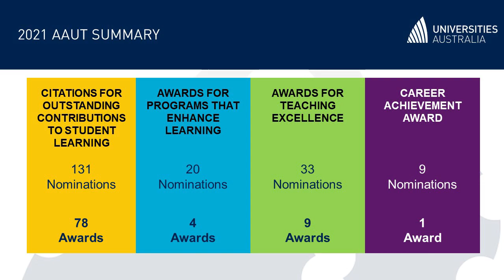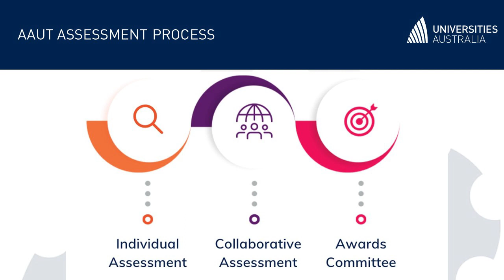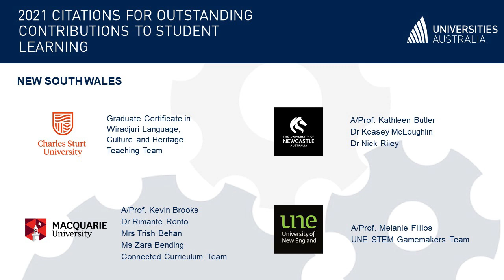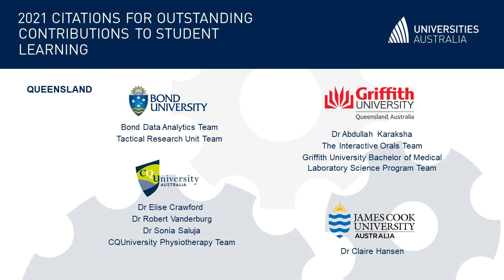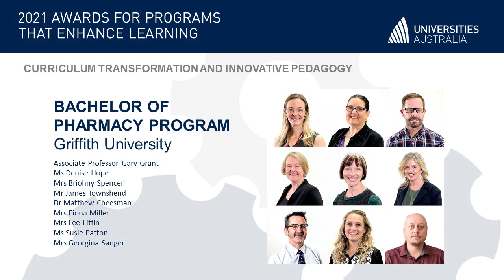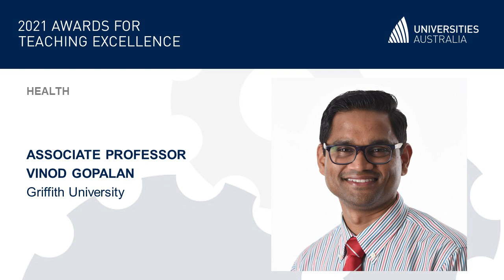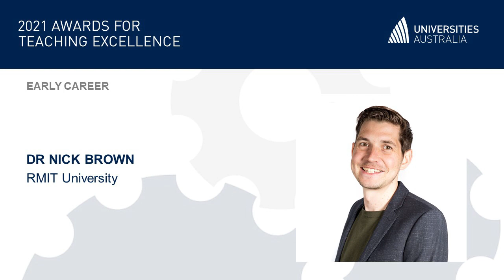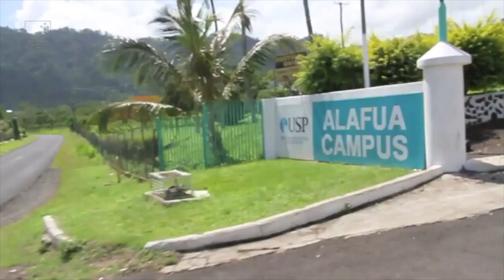2021 Australian Awards for University Teaching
Watch the premiere of the 2021 Australian Awards for University Teaching live from 4.00pm AEST, 23 February 2022.

Presented by Professor John Dewar AO and Professor Angela Carbone.

0:00 - Introduction by Professor John Dewar AO
2:49 - Overview of the AAUT assessment process
5:28 - Announcement of Citations recipients
6:48 - Announcement of Program Awards recipients
8:54 - Announcement of Teaching Awards recipients
14:28 - Announcement of Teacher of the Year recipient
18:05 - Announcement of Career Achievement Award Recipient
19:21 - Thank you